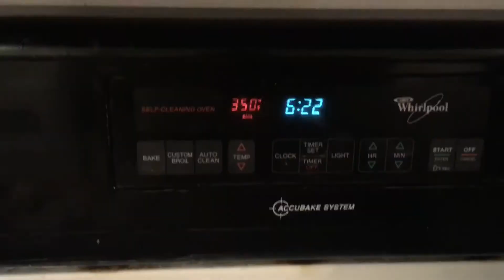Instant Oatmeal Cookies | Makr Maniac Food Rack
Hi All! I'm back with another video, and today, we're making delicious instant oatmeal cookies.

This has less than 10 ingredient, all of which you can buy for under $10 or $15. It's really tasty, and just another cookies to snack on, if you've not already filled up from girl scout cookies (I know I have!).

I have created this recipe from scratch, and have not copied this from anyplace; if I have... sorry!

Ingredients:
 - 1/2 cup flour
 - 2 tbsp sugar
 - 1 tsp baking powder
 - 1 egg

Additional Applicances
 - mixing bowl
 - mixing spoon, fork, spatula
 - oven
 - parchment paper (I used silicon mat)
 - measuring devices

Makr Maniac

Additional Info: I used iMovie (yes, look how sad my editor is lol) and used a soundtrack from their collection